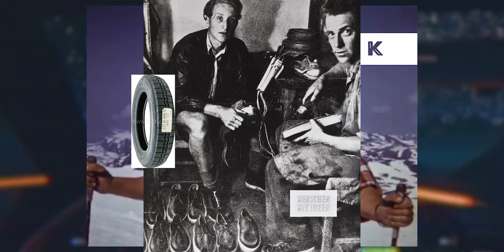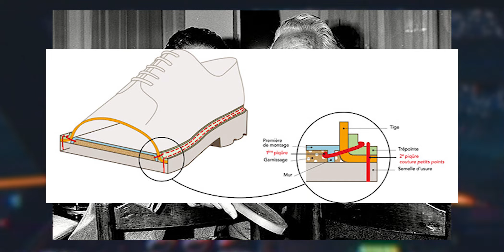L'Histoire de Dr. Martens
Pour ce 7 ème épisode de l'histoire du Streetwear nous allons parler de la marque de chaussures emblématique Dr. Martens !

Initialement pensée sur une base de chaussure orthopédique, le Dr. Allemand Klaus Martens n'aurait jamais pu imaginer qu'un simple accident de ski puisse le mener à inventer une des marques de chaussures les plus emblématiques du monde, appropriée désormais par les mouvements Punks et Rocks.

Tags de description : Dr. Martens, doc martens, streetwear, punk, rock, sneakers, authentique, chaussure, Parmi les premières sneakers du monde